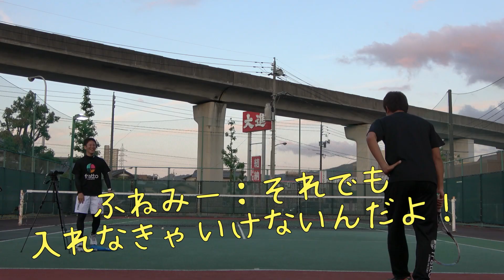試合でバックハンドが入らないなら〇〇を入れてみよう！【ソフトテニス】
今回の船水ドリルは、練習では普通に打てるのに、試合になるとバックハンドが上手に打てなくなってしまうという人向けの練習です！

これは実際にぼくもやってみましたが、かなり負荷がかかるので、緊張感を持って練習ができるうえに楽しめます！

ぜひやってみてね！